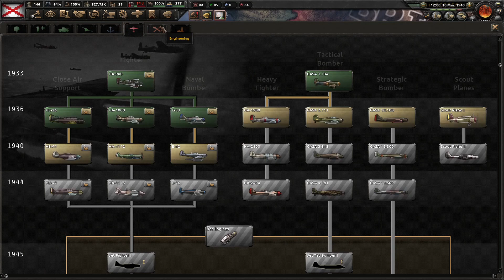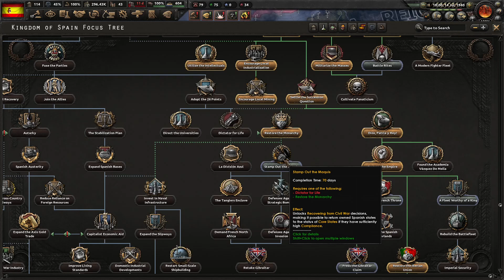Offensiva Arabica - Spagna Carlista Ep.10 [ITA] - Hearts of Iron 4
Gameplay ITA Hearts of Iron 4
Spagna, Guerra Civile, Fronte Nazionalista (Requeté, fazione carlista)
Episodio 10
Obiettivo minimo - Vincere la guerra civile
Obiettivo maggiore(facoltativo) - Ampliare la Spagna o ricreare l'impero spagnolo

Se vuoi supportare l'avventura del canale e avere qualche bonus ti invito ad abbonarti:
Se hai in programma di comprare qualche gioco ti ricordo che su Eneba li puoi trovare a prezzi davvero stracciati e usando questi link puoi anche indirettamente supportare il canale

Il mio racconto "Le luci della strada" e il racconto "Venduto", nonché il racconto "Grida Bianche" ed il romanzo " Le fondamenta del male (quest'ultimi scritti con il mio co-autore Gabriele Ferrari), sono disponibili a questo

Ti piace leggere e vorresti supportare il canale?
Puoi farlo abbondandoti a Kindle Unlimited per avere per 30 giorni gratis accesso al catalogo esteso di tutti i libri amazon oppure, se preferisci ascoltare i libri piuttosto che leggerli (o variare), prova gratis Audible per 30 giorni.
Kindle Unlimited
Kindle Audible
NB. Se volete solo supportare il canale o volete davvero solo provare, attenti al rinnovo automatico, ricordatevi di disattivarlo o di scegliere entro il mese se andare avanti o meno 😉